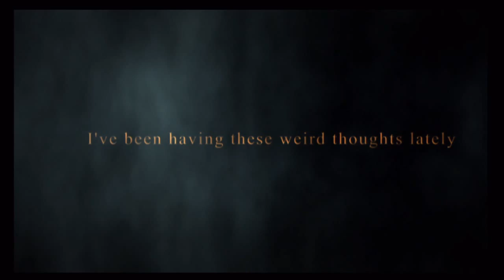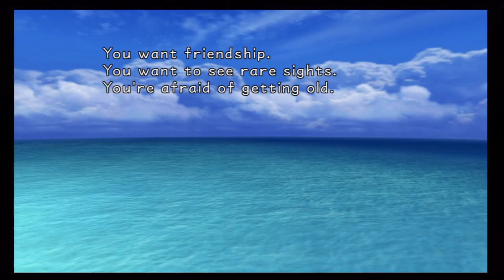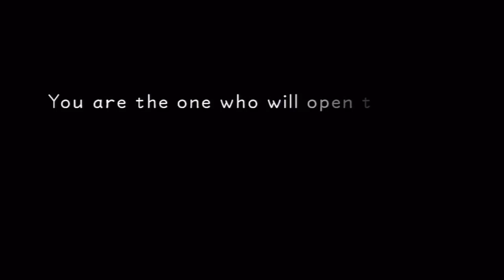Let's Play Kingdom Hearts: Final Mix - Episode 1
Guess who's back? Back again? Sora's back. Time to win.